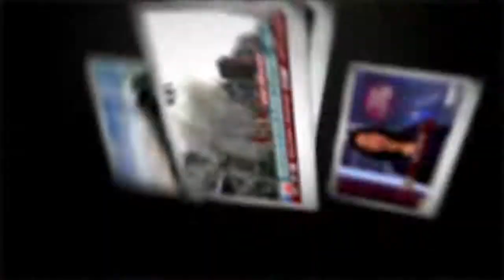It is Well: I Quit Living in Fear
Community Christian Church presents an intro to the song "It Is Well With My Soul" for week 1 of our "I Quit" series: I Quit Living in Fear.